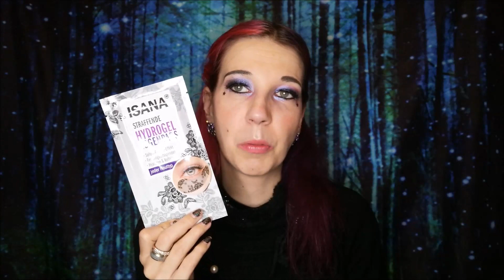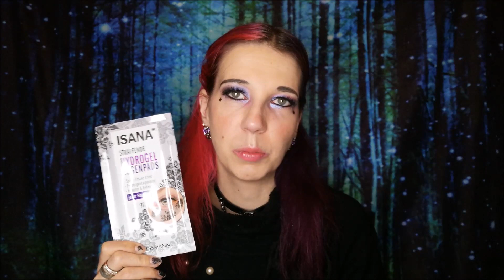Top´s und Flop´s 2019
Hallo heute habe ich für euch meine Jahresfavorieten 2019.
Wilkommen im Jahr 2020.

Liebe Grüße eure Gloria!!!